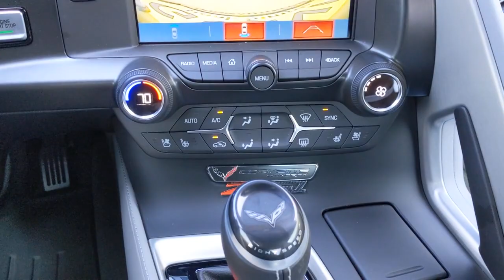2019 Chevrolet Corvette San Antonio, Houston, Austin, Dallas, Universal City, TX BCC14144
2019 Chevrolet Corvette
2019 Chevrolet Corvette Z51 2LT - Stock#: BCC14144 - VIN#: 1G1YK2D70K5110450

Gunn Chevrolet
12602 IH 35 North

Recent Arrival!Odometer is 6675 miles below market average!CARFAX One-Owner. Clean CARFAX.Long Beach Red Metallic Tintcoat 2019 Chevrolet Corvette Stingray Z51 2LT 2LT 8 Speed Paddle Shift with Automatic Modes RWD 6.2L V8Serving San Antonio, Bexar, Shertz, Selma, Hill Country, Texas 78154.Thank You for shopping with Gunn! We would like to welcome you to a much better way of doing business. Our objective is to provide the highest quality service with our haggle-free One Simple Price method for purchasing new and used vehicles. Customer satisfaction guides our business. We pride ourselves in transpearancy, honesty, and conducting business with real numbers and not the confusing shell game that most dealers play!! Come in where you can relax and enjoy the process without fear of somebody trying to get into your pocket! Give us a Call today and schedule a demonstration drive!